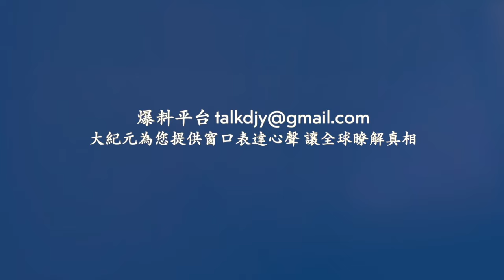南京高層住宅整棟樓凌晨大火 從一樓燒到30多層 （中共官方宣稱 事故已造成15人遇難44人受傷）！蘇州道路結冰百車相撞 現場畫面驚人！【 網絡視頻 】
❤️ 留下Email，訂閱大紀元電子報！
1. 秉承普世價值，堅持獨立的原則，維護民眾的知情權，捍衛新聞自由，提倡信仰自由、言論自由、集會自由，尊重人權。
2. 為真相護航，為沉默發聲，始終將讀者的利益放在首位。